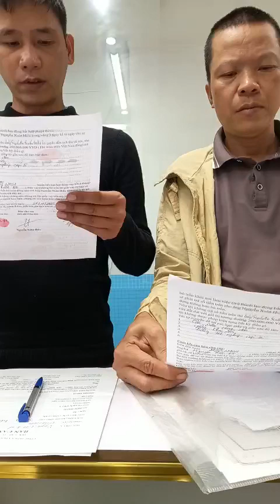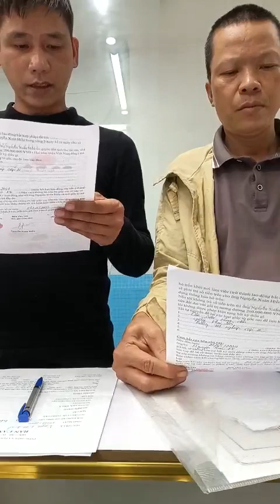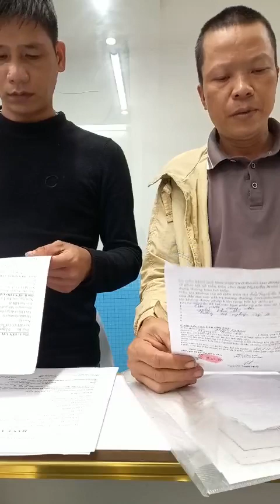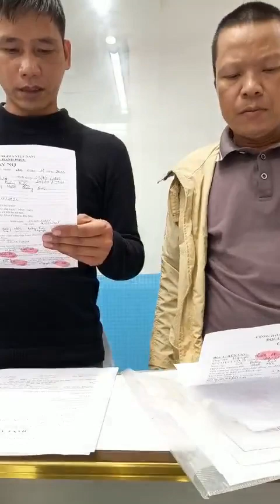cam kết ch tr Nguyễn Thành Đô